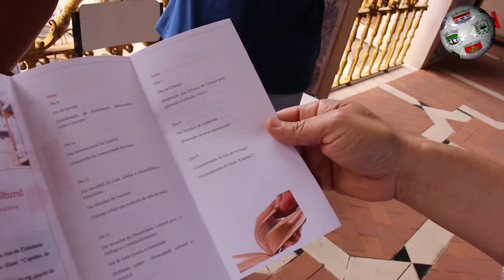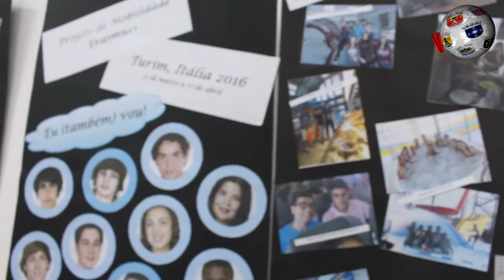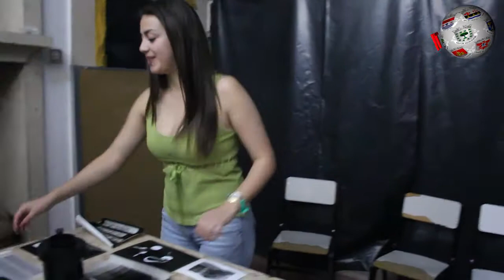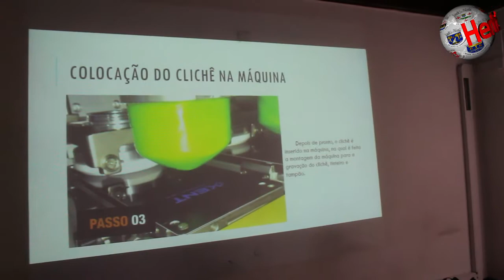TOMAR – Já conhece a Escola Profissional? Dia Aberto… com visita guiada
A última quarta-feira ficou marcada pelo Dia Aberto promovido pela Escola Profissional de Tomar, iniciativa que pretendeu dar a conhecer o trabalho meritório realizado naquela instituição nabantina que, recorde-se, está instalada, desde 1993, na conhecida como Casa dos Tectos, situada na avenida Cândido Madureira.